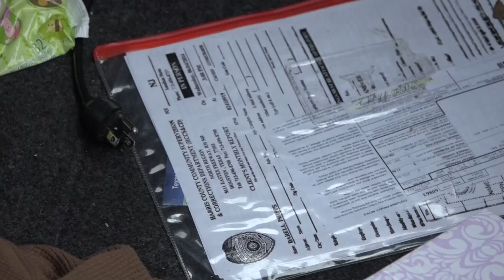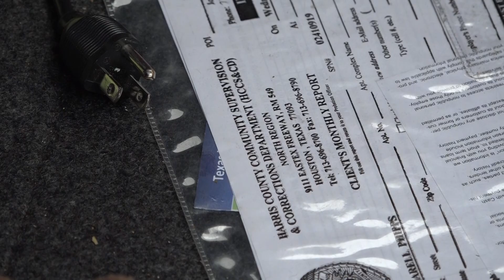040115 ONE SHOT IN ROBBERY/CAR JACKING GONE BAD-SPLENDORA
One person is shot and is at Conroe Regional Hospital. Two out-of-town motorists are lucky to be alive and several suspects have fled the area.

It all happened just after 2 pm when Montgomery County Sheriff’s Office started taking multiple calls ranging from a fight on the side of US 59 near Splendora to a shooting taking place. Patton Village Police were first on the scene to find a vehicle with South Carolina tags on the side of the road with what appeared to be the glass blown out. As units started talking to the two victims of what appeared to have been a robbery/carjacking, additional calls came in from the Jack In The Box on US 59 and FM 2090 in Splendora. Callers stated a man covered in blood was in the restroom. Police quickly learned the man who was bleeding was one of the suspects in the attempted robbery. Patton Village, Splendora, Woodbranch, and Montgomery County Sheriff’s Office responded to the scene. Patton Village Chief immediately evacuated the building and using a bull horn ordered the suspect out of the restroom. Within minutes he complied exiting the restroom. He was detained by a Splendora Officer. That is when it was learned he was shot in the upper arm shoulder area. MCHD was dispatched to the scene and transported the man shot to Conroe Regional Hospital in stable condition.

The victims stated they stopped for fuel in northeast Houston and then stopped at the Flying J on SH 242 at US 59. As they got on the freeway there was a white truck in front of them. At that point, a black Dodge Challenger pulled up next to them and motioned for them to pull over pointing to the rear of the vehicle. Thinking a fuel door was still open the driver pulled over. As he was about to exit the vehicle two black males jumped out of the Challenger running up to the victim's vehicle.  One suspect hit the driver over the head with the pistol causing it to discharge and the clip to fall out. Police believe that shot maybe toe one that hit the other suspect.  Other shots were fired but police are still attempting to determine who fired those.

Police stopped the Dodge Challenger and took that driver into custody.

Police learned the .40 pistol recovered from the suspect with hollow-point bullets was stolen in an aggravated robbery in Houston.

The passenger in the victim's car jumped out of the vehicle and started to run. That’s when one of the suspects opened fire on him as he ran down the freeway. The white truck then picked up the shot suspect and dropped him at Jack In The Box.

As officers were continuing the investigation a family member of the shot suspect drove up. He stated he was called to pick him up and did not know he was shot. The family member was identified and released.